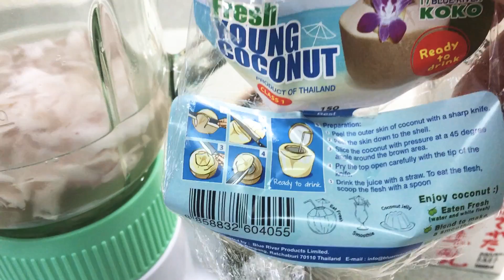มะพร้าวโยเกิร์ตปั่นcoconut yogurt smoothie